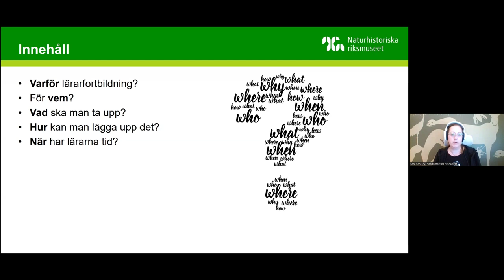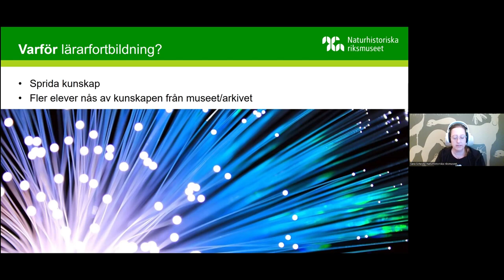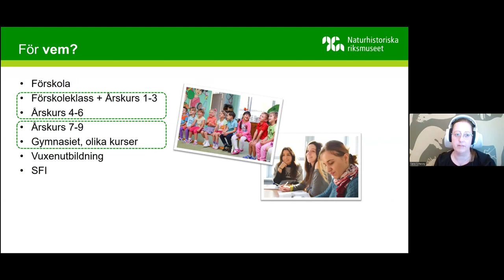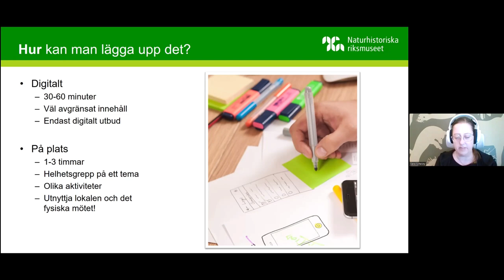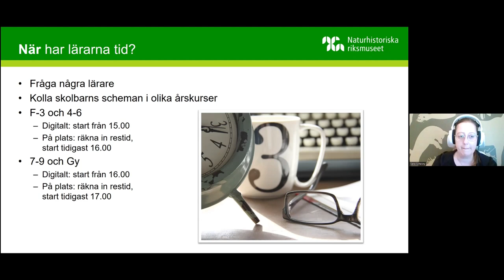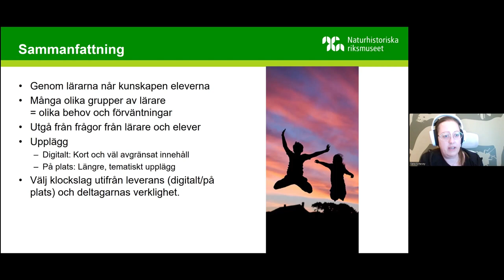Hur kan vi nå alla elever? Om lärarfortbildningar kring kultur- och naturarv.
Om vi  vill nå ut till fler med den kunskap som finns på museer, arkiv och världsarv kan en lösning vara att gå via lärarna. “För varje lärare du når med fortbildning når du minst en klass, ofta fler. Om du samlar 25 lärare når du kanske 625 elever." Så gör Sara Schesny, museipedagog på Naturhistoriska Riksmuseet i Stockholm.